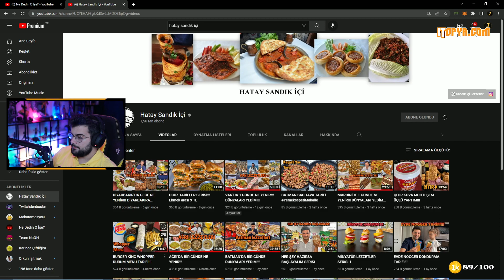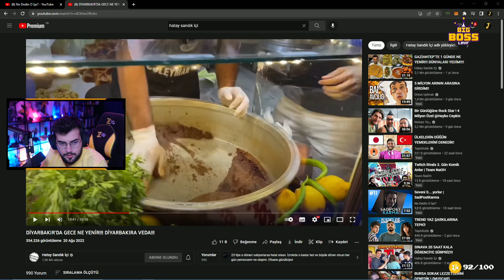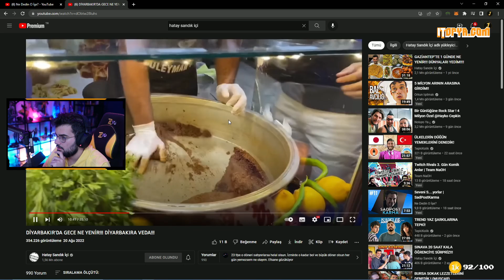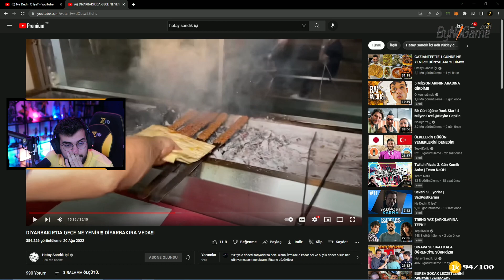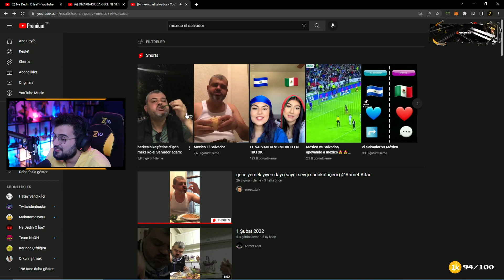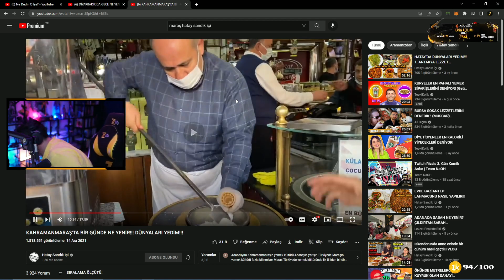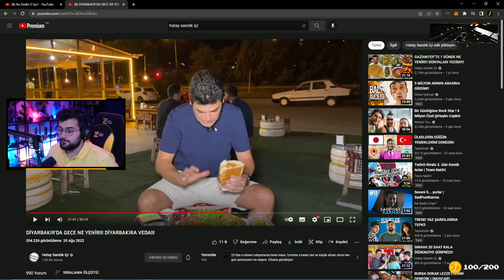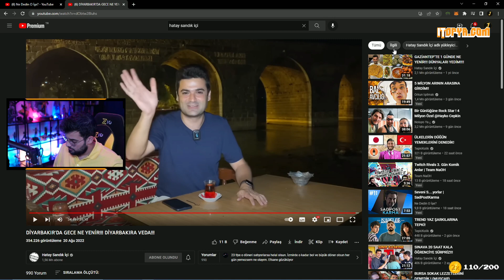Jrokez - Diyarbakır'da Gece Ne Yenir!!! Diyarbakıra Veda!!! İzliyor (Hatay Sandık İçi)